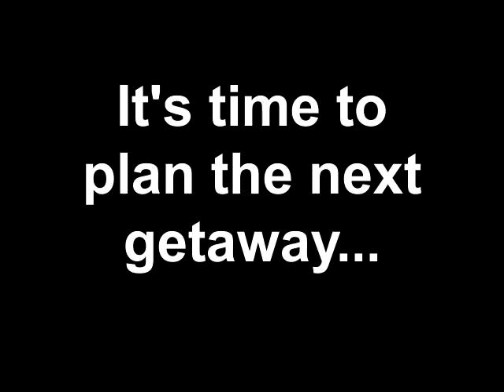Ormond Beach, Florida 2012